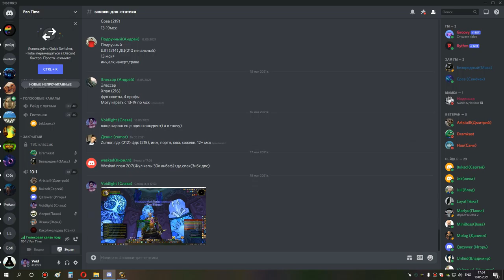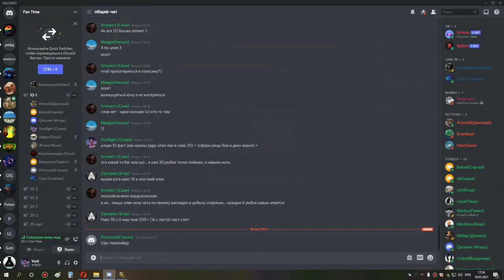1я часть ульда 10 по кд хпал ппал 18 05 21